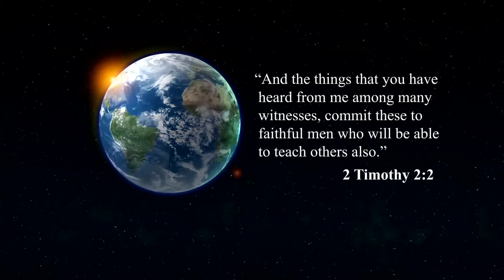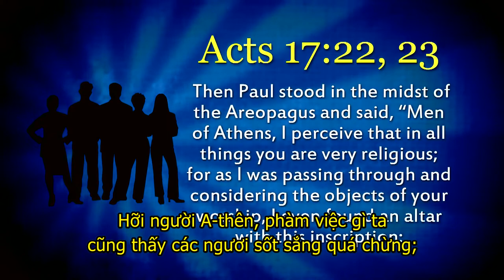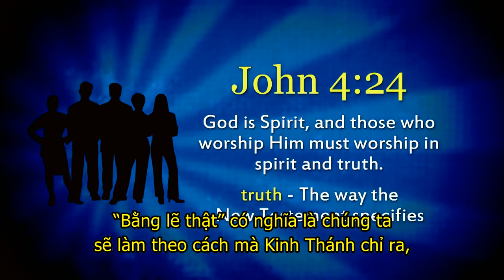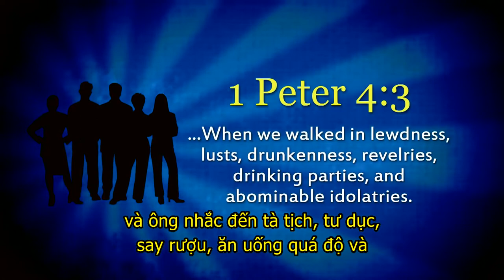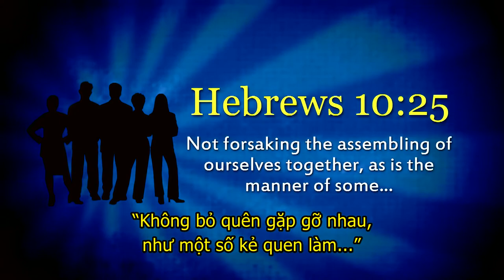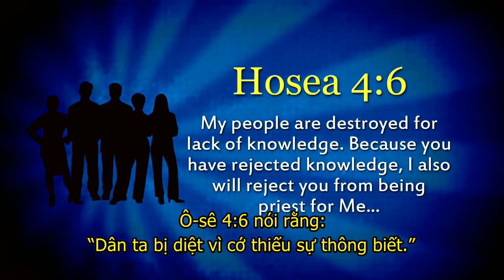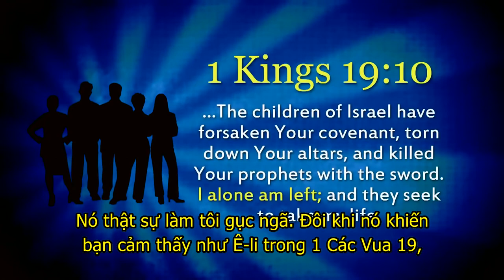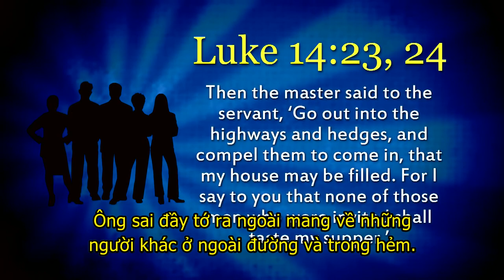LẼ THẬT VỀ SỰ THAM GIA NHÓM HỌP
Những gì chúng tôi muốn làm trong bài học cụ thể này trước tiên là nói về sự thờ phượng với một số điều đặc biệt liên quan đến sự thờ phượng, và sau đó chúng tôi muốn dành phần thời gian còn lại của chúng ta để bàn về các lý do tại sao chúng ta cần tham dự thờ phượng.